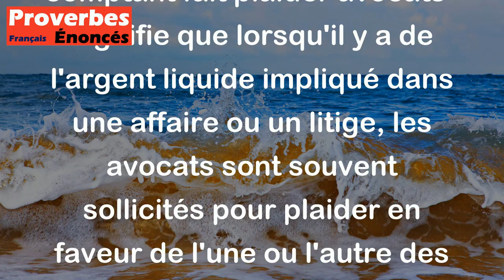Proverbe Français - Argent comptant fait plaider avocats.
Ce proverbe français "Argent comptant fait plaider avocats" signifie que lorsqu'il y a de l'argent liquide impliqué dans une affaire ou un litige, les avocats sont souvent sollicités pour plaider en faveur de l'une ou l'autre des parties. En d'autres termes, lorsque des sommes d'argent importantes sont en jeu, les litiges peuvent être plus fréquents et nécessiter l'intervention d'avocats pour les résoudre. Cela souligne l'importance de l'argent dans la résolution des conflits et des différends.